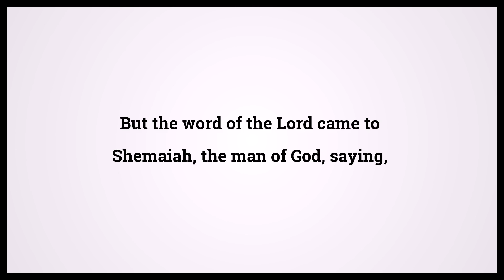Holy Bible Second Book Of Chronicles 11:2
Video shows Holy Bible Second Book Of Chronicles Chapter 11 Verse 2: But the word of the Lord came to Shemaiah, the man of God, saying, Powered by MaryTTS. Text taken from Bible in Basic Edition. Bible Second Book Of Chronicles 11:2